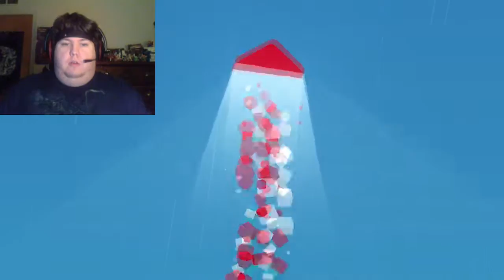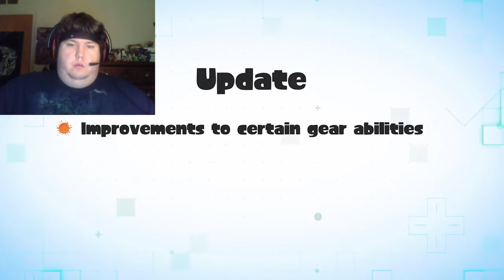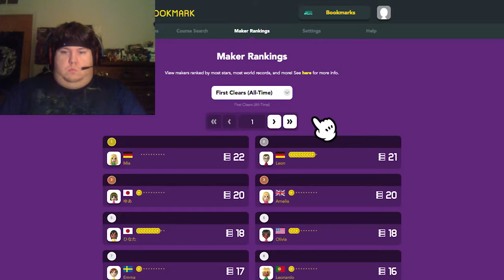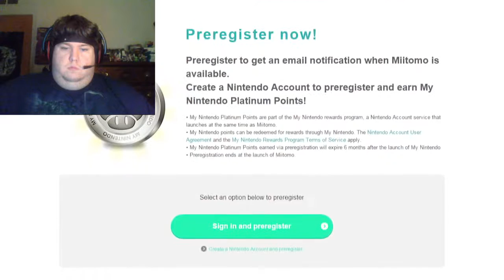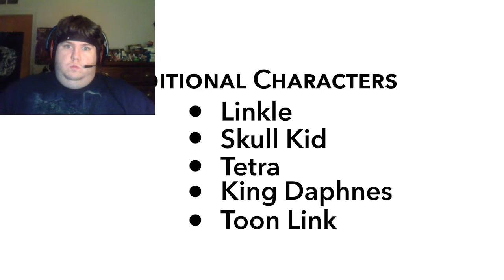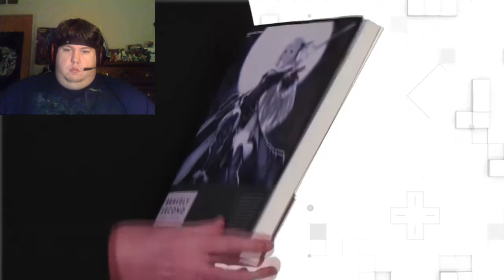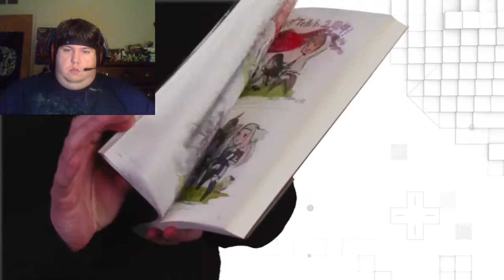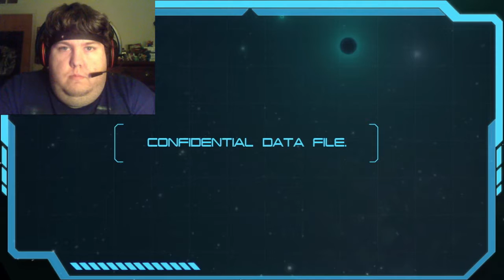Omega Reactions: 3/3/2016 Nintendo Direct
I wanted to try a reaction for once...so why not right?